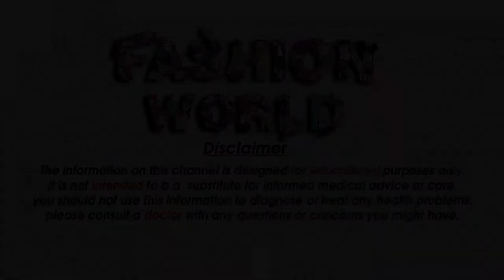Rs 449 Stylish and Trendy Kurti Collection 2021 Latest Kurti Designs For Girls Rs 449